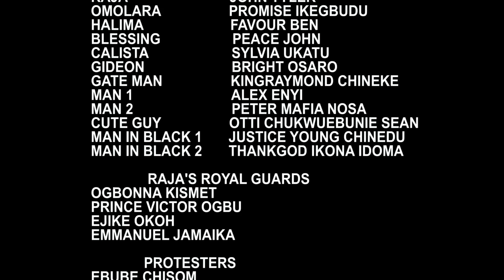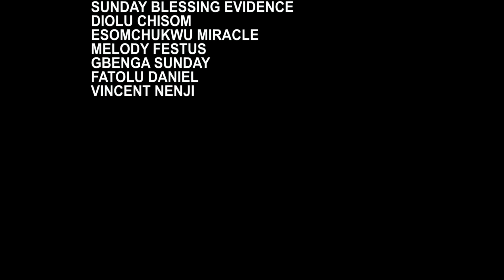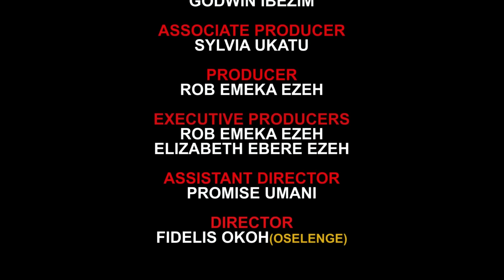HOT POT (FULL MOVIE) - WATCH TIMINI EGBUSON/UCHE MONTANA/ MORGAN ON THIS EXCLUSIVE MOVIE - 2024 NIG